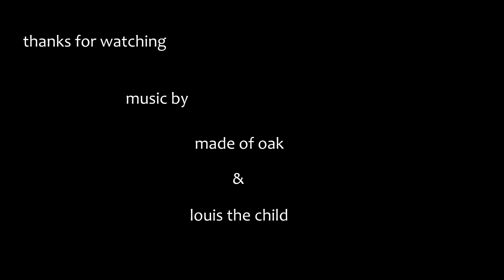destroy the patriarchy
another vlog